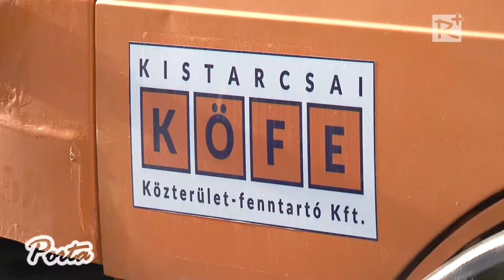A kistarcsai KÖFE Kft. felkészült a téli üzemre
A kistarcsai KÖFE Kft. felkészült a téli üzemre való átállásra, melyet minden évben előrelátó tervezés előz meg. A téli üzemmódra való felkészülés már november elején elkezdődik. Ez nem csak a gépeket, de a cégnél dolgozókat is érinti.

2016. december 17.